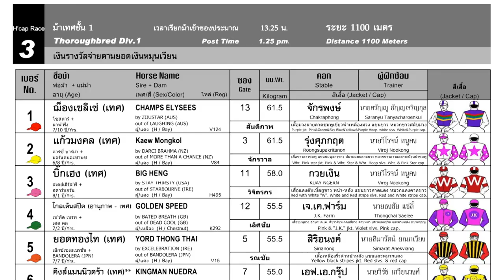CHAMPS ÉLYSÉES wins! - 23/06/2024 - Race 3 - Int. Division 1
Bangkok, Thailand - CHAMPS ÉLYSÉES wins! - 23/06/2024 - Race 3 - Int. Division 1